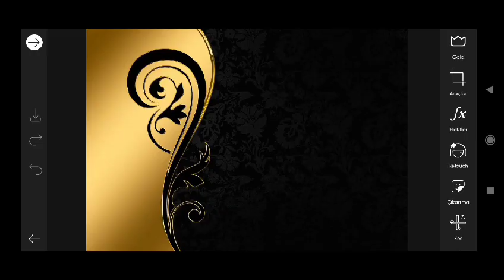Trending HDR video | A Screen Of Pure Pink sdc editing cc | Background | Bp Backdrop A380F #333